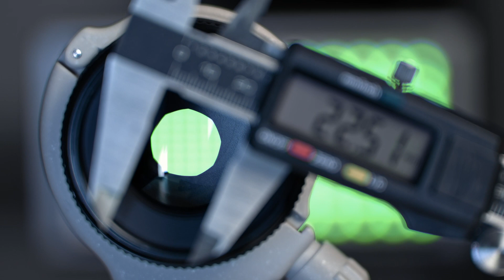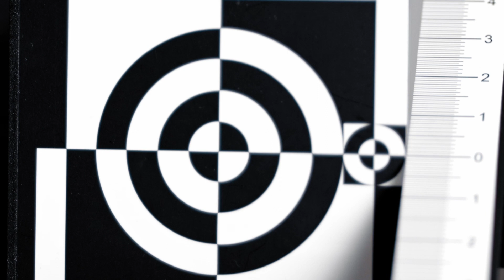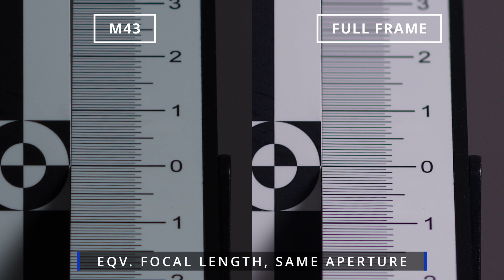Full Frame vs Micro Four Thirds: What is this Crop Factor thing?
In this video we explore what is Crop Factor and how does it affects your photography. What are the advantages and what are the disadvantages of it.

0:00 - Intro
0:23 - What is Crop Factor?
0:47 - A bit of history...
2:30 - How Crop Factor affects your photos?
3:36 - The Composition Triangle and the Depth Of Field
5:08 - Equivalency
7:35 - Advantages and Disadvantages of the smaller frame size
14:40 - The Practical Tests - The Setup
15:53 - Same Lens, Same Aperture
17:09 - Equivalent Lens, Same Aperture
17:47 - Equivalent Lens, Equivalent Aperture
18:20 - Outro